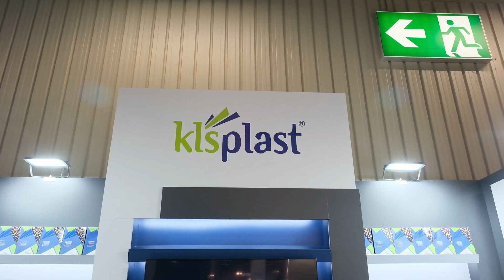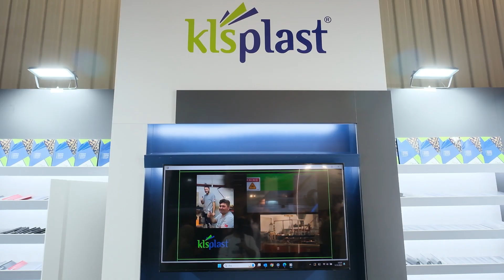Kls Plast - 2024 Almanya Nürnberg Chillventa Fuarı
Kls Plast için Almanya Nürnberg'de gerçekleştirilen Chillventa fuarı için hazırlamış olduğumuz tanıtım filmimiz.